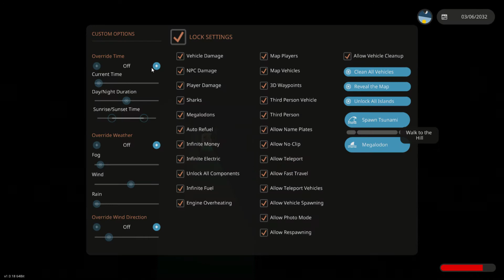Old Sally Ship Disaster in Stormworks (Part 1)